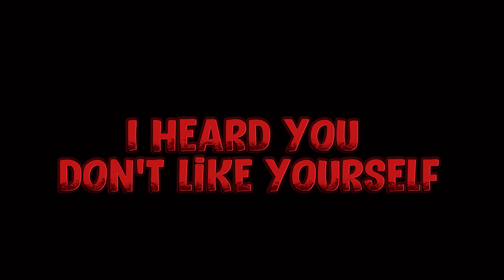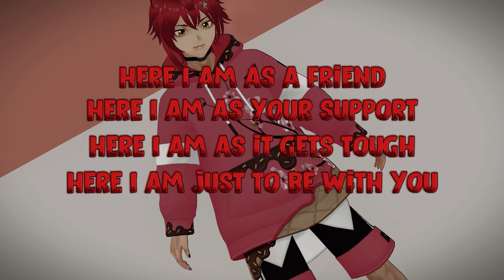Hate Me - Crimson Sakurai Original Song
I've been wanting to make my own song and not just covers. But since I don't know any instruments, I thought I could use some free beats and @GAXILLICBEATS has the genre that I love and need!

hope y'all will like this! !

motions by: @yurei877

Apps used:
Dan sing sing
Capcut